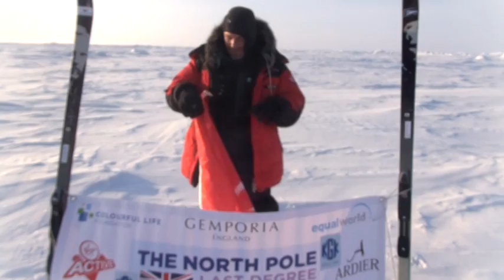VirginActive in association with The Colourful Life Foundation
Steve Bennett thanks VirginActive for their support while on his North Pole Last Degree Challenge.